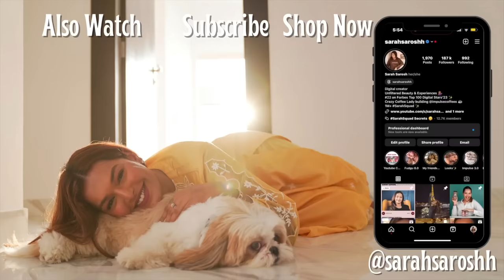Friends and Family react to MY DREAM HOME! Sarah Squad Home Ep 1🏡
Hey you!

Dr. Sheths: SARAH20
Plum: SARAH15
Mars Cosmetics: SARAH
Limese Connect: SARAH10
Earth Rhythms: SARAHS
Suganda: SARAH
Eclat: SARAH20
YBP Cosmetics: SARAH10
Qurez: SARAH
Dot&Key: SARAH10
Carmesi: SARAH

XOXO -S